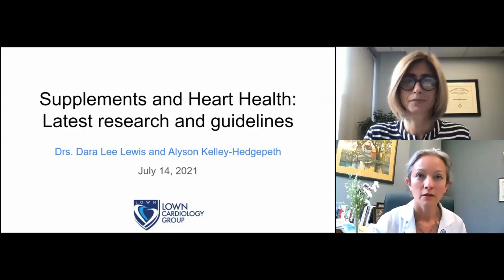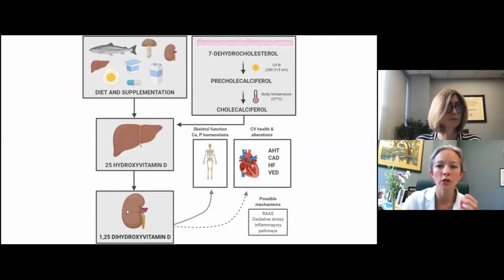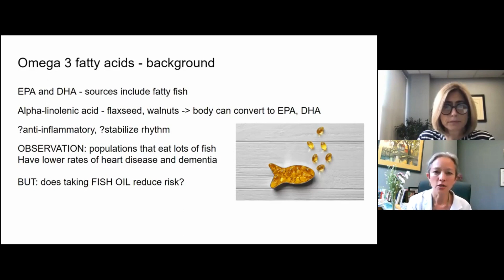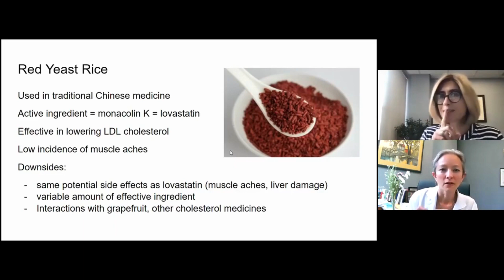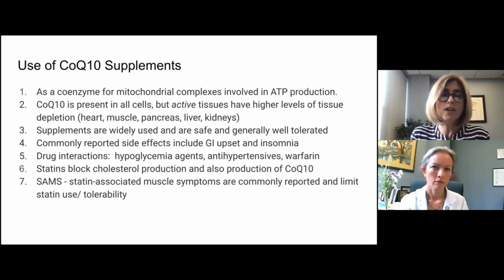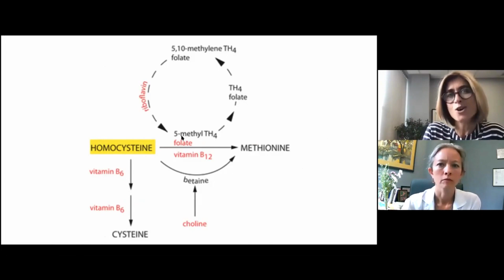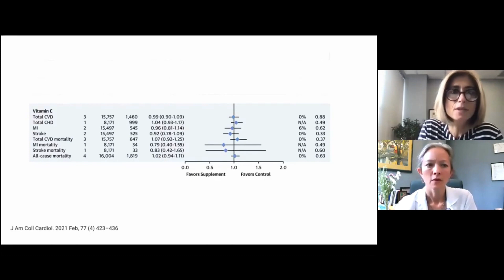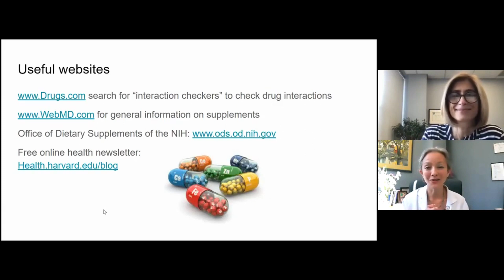Supplements and Heart Health: Updates on the latest research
Should you take supplements to improve your heart health? Join Drs. Kelley-Hedgepeth and Lee Lewis as they review recent research on commonly used supplements including fish oil, vitamins, calcium, coenzyme Q10, and more.
Recommended links for more info on Supplements and Vitamins

Free online health newsletter: Health.harvard.edu/blog